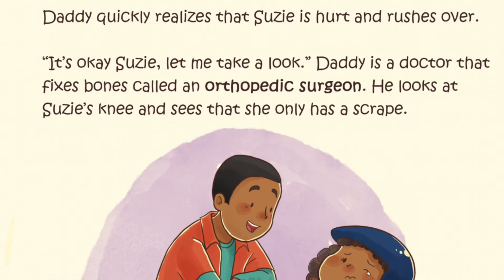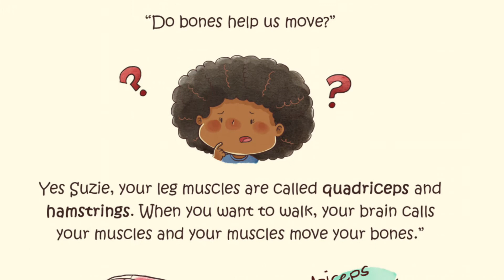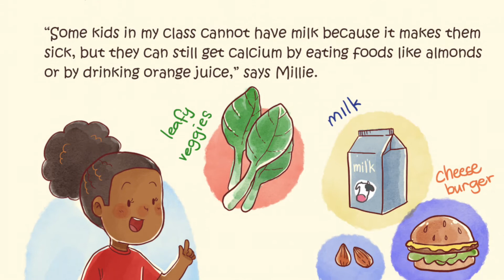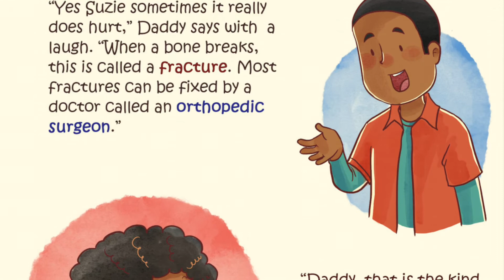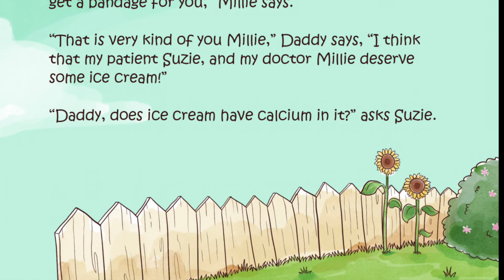Kids book read aloud:What Happens when you break a bone?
Milllie and Suzie are having so much fun riding their bikes in their driveway! That's until Suzie has an accident and falls off her bike! Suzie starts to cry because she is very scared that she has might have broken a bone. Daddy comes to her rescue and also provides a quick lesson on bones, muscles, and what he does as an orthopedic surgeon.

Want to read along with us: you can get your own free copy